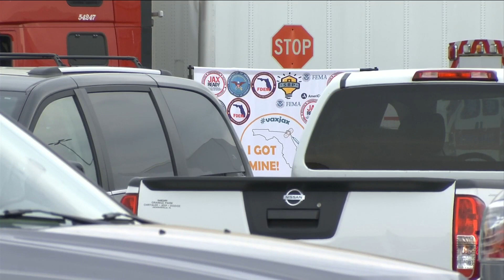Popup vaccination site opening in Jacksonville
A new popup vaccination site is scheduled to open today at the Highlands Regional Library. No appointments are needed at this location.